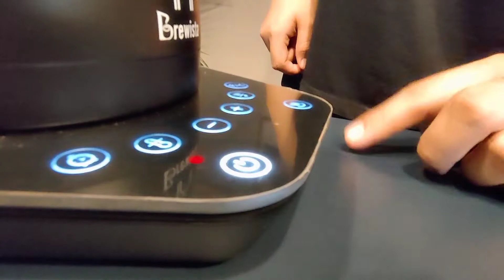COFFEE JOURNEY (Manual Brew - Aeropress Brewing Method) Common Ground Cafe Malaysia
Coffee beans used Puntang coffee beans from Indonesia
Brew method: Aeropress @aeropress
Ratio 1:15
Grind Size: Medium coarse
Temp: 90C
15g Puntang (Full washed)
Tasting notes: Green apple, vanilla, honey sweetness with long choco milk after taste.